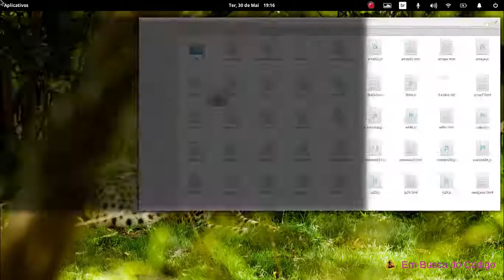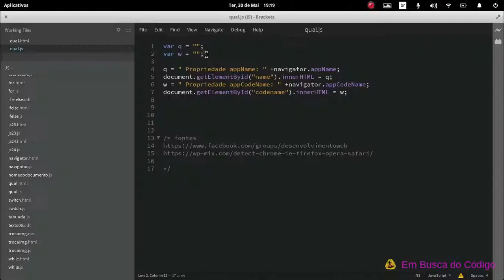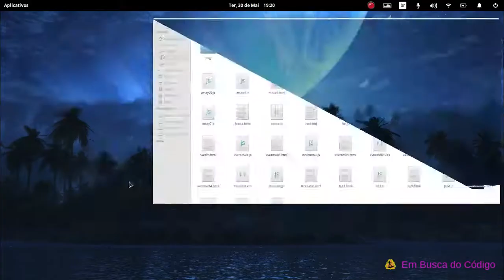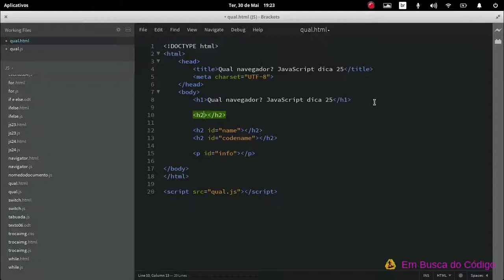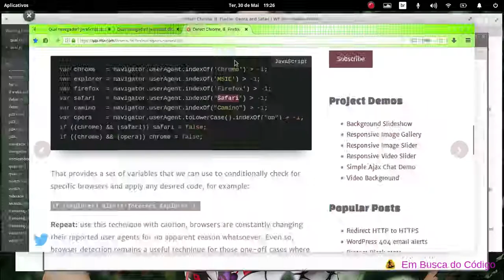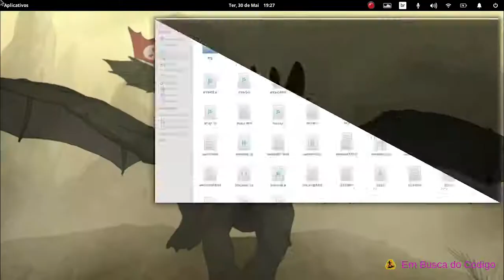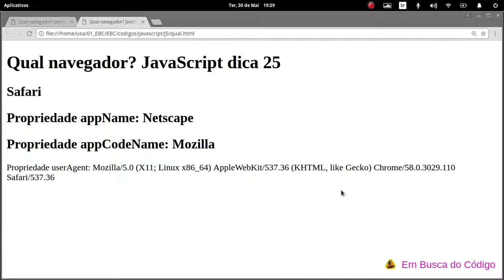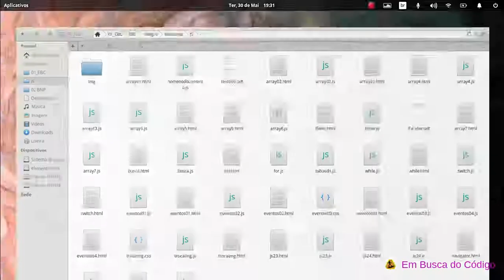Identificar navegadores utilizando JavaScript. Dica 25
A propriedade appName e appCodeName retornam sempre os mesmo valores, Netscape e Mozilla respectivamente. Perguntando no grupo Desenvolvimento Web do Facebook (o maior com este nome) o primeiro comentário me indicava um artigo em inglês que era quase o que eu precisava.